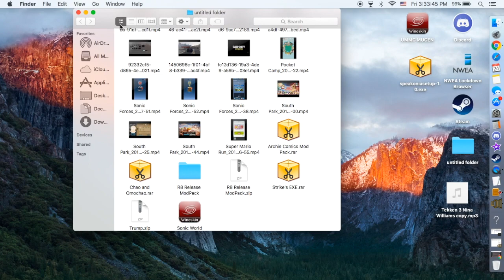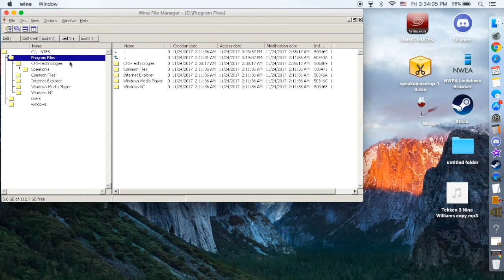How to get Speakonia on Mac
I will be showing you how to get speakonia

or any other site your happy with. And click on the media fire or CTS tech one.
2.You will need to get wine application and click on stable or development of choice.
3.After you download the speakoniasteup-10.exe file fully, go to the wine icon and you’ll find file manager, but keep the exe file in case you mess up. own download. “or if your new, wait until the prefix has been created.”
4. After you confirmed your on the box that gives the option that says program files, click the CFS Tech folder and you’ll see speakonia, click on the speakonia exe file, but try not to touch everything else, and it’ll work for ya! enjoy!

But if you want access to Microsoft Sam and others. heres the login.
Name: Unlimited License
Reg. Code: SPK-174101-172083 "just copy and paste the info." “be sure to check mark that confirms that you have a reg. code. enter it, if it confirms you. congratulations. you unlocked everything. enjoy.